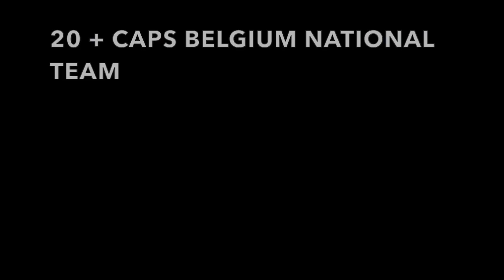TOM ROSENTHAL - QPR HIGHLIGHTS 2015-16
This video is about TOM ROSENTHAL - QPR HIGHLIGHTS   2015-16